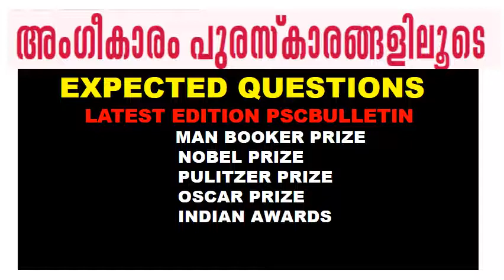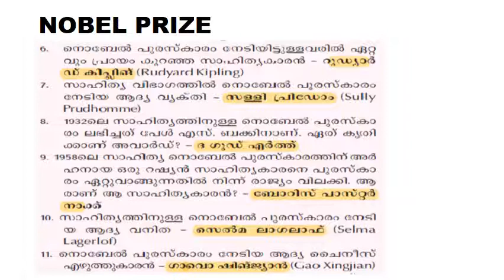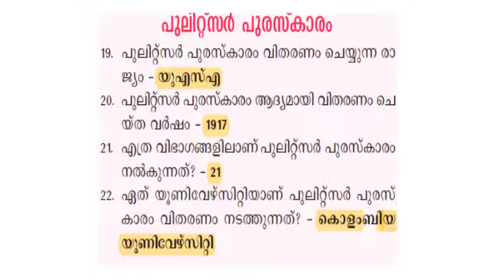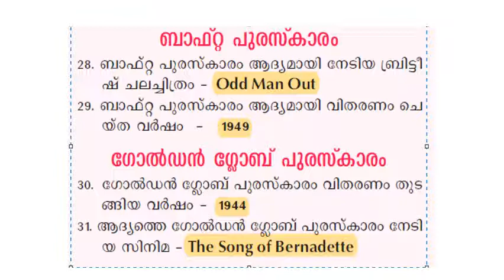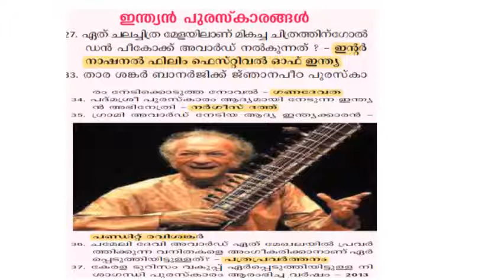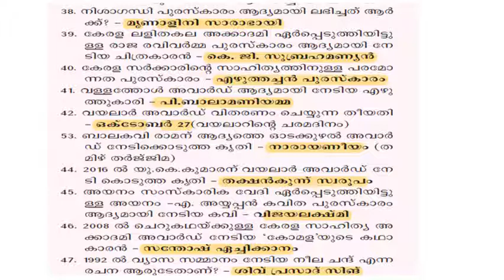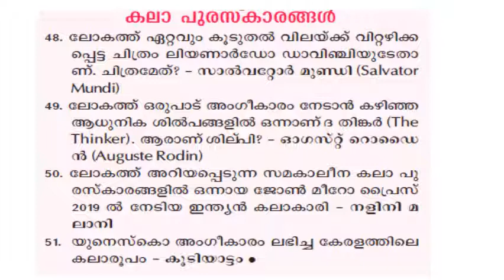IMPORTANT AWARDS//EXPECTED QUESTIONS//LATEST EDITION PSC BULLETIN#togetherwecan#importantawards#psc